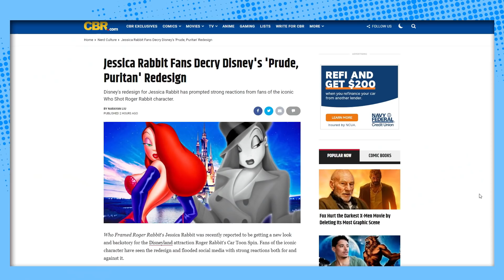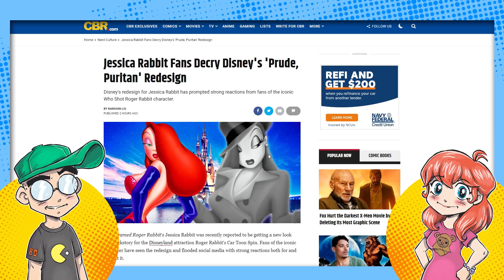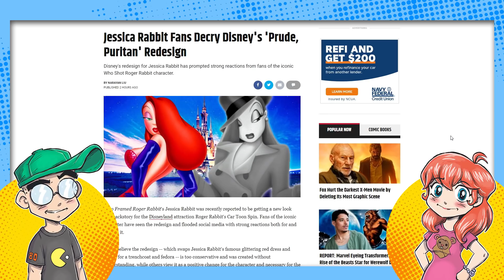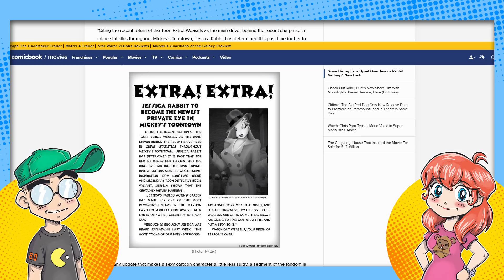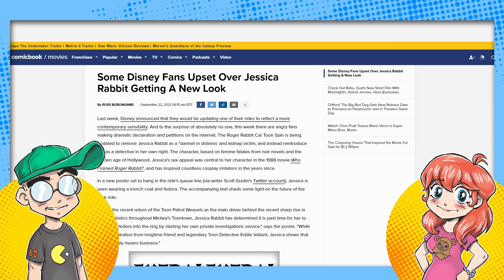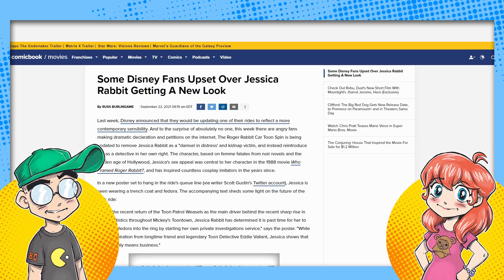Disney Covers Jessica Rabbit's ASSETS with a TRENCHCOAT. Because it's 2021.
Jessica Rabbit is getting a makeover in Disneyland. The cartoon bombshell will be covered nearly head to toe in a trenchcoat when the Roger Rabbit ride gets its current year makeover. Apparently Disney's diversity and inclusion auditors think a 30-year-old PG rated movie is too spicy for modern audiences...